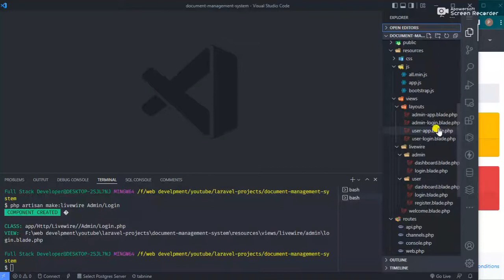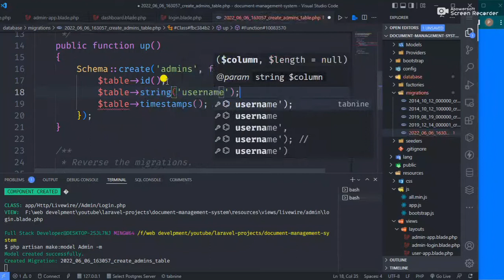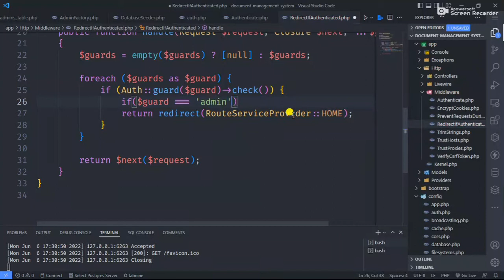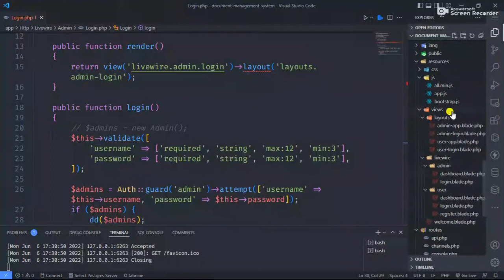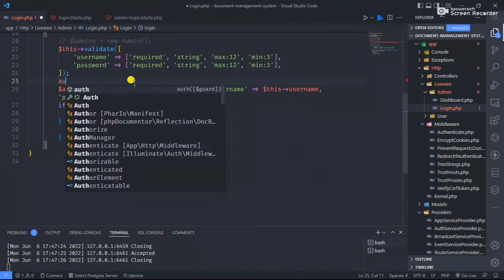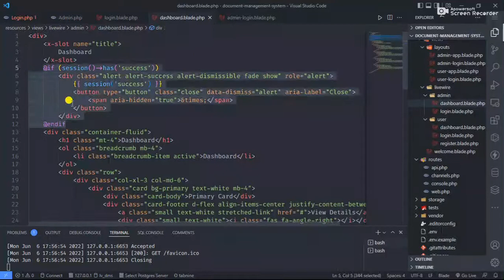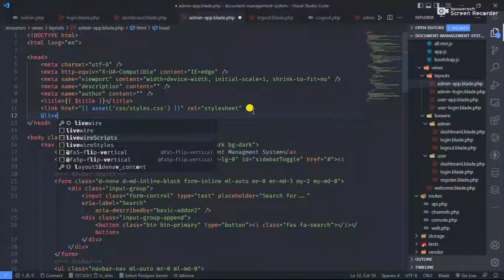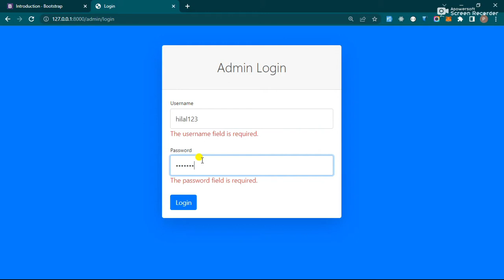#2 Admin Login and Logout | Laravel and Livewire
in this video we will learn how to make login and logout system in laravel